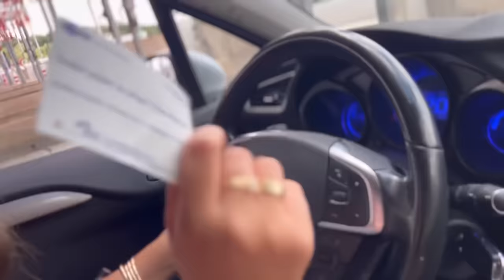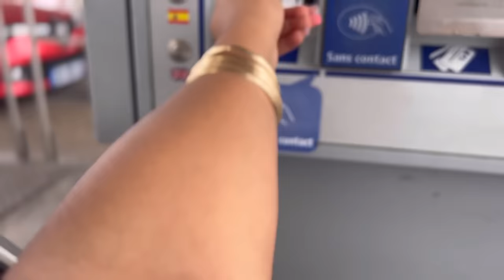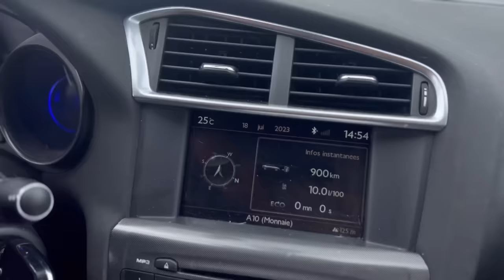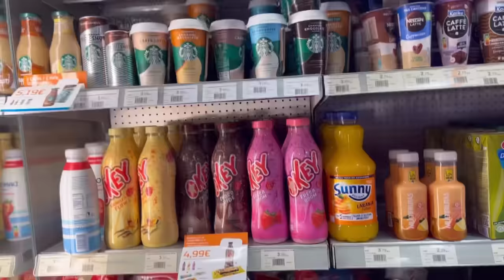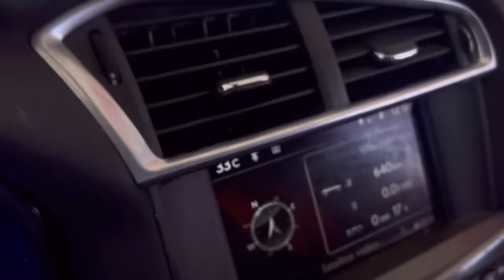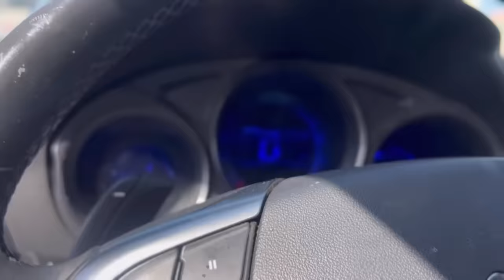Je prends la route 🚘 pour le Maroc, je vous filme tout le voyage 🥲